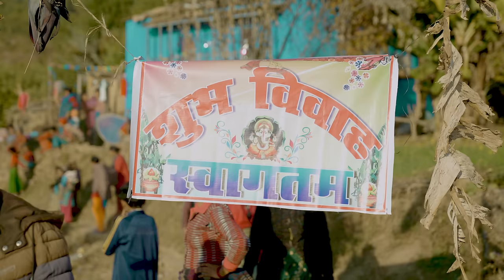New Deuda Song||Baduli Pugain||बाडुली पुगेईन|Tek Bhandari Purnakala BC~Ft,Ganesh Saud Gc Anu Khadaka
New Nepali Deuda Song/2080/2024/"Baduli Pugain" By, Tek bhandari/Purnakala BC
 🎶 Audio Credits

♬ Song
Baduli Pugain
बाडुली पुगेईन

♬ Vocal
Tek bhandari / Purnakala BC
टेक भन्डारी/पुर्णकला बि सि

♬ Lyrics
Deepak Saud
दिपक साउद

♬ Music
Ganesh Khadaka
गणेश खडका

♬ Music Arranger
Deepak Sangam Bc
दिपक सङम बि सि

♬ Audio Mixing
Deepak Sangam Bc

♬ Studio
Madhubala
मधुवाला
🎬️ Video Credits

🎬️  Artist
Ganesh Saud GC/Anu Khadaka
गणेश साउद जि सि/अनु खडका

🎬️  Camera
Jahit Budha
जहित बुढा

🎬️  Edit/Color
Padam Raj Joshi(Pr Joshi)
पदम राज जोशी(पि आर जोशी)

🎬️ Director
Jahit Budha
जहित बुढा

All the Audio and Video Rights of this Music Video by Sudur Dhamaka Music
Copying, Downloading And Uploading Songs, Music And Videos From This Channel To Other Channels Will Be Punished According To The Prevailing Laws. Embedding To A Website is Allowed |